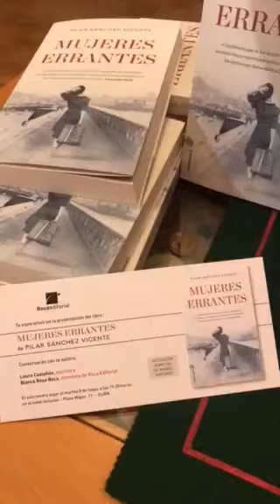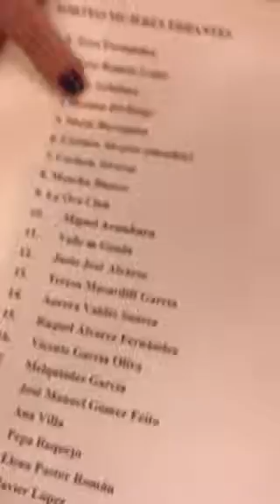Mujeres errantes. Sorteo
Sorteo casero y al modo tradicional del ejemplar dedicado por la autora. La rifa se realiza entre aquellas personas que más hayan compartido por las redes la campaña